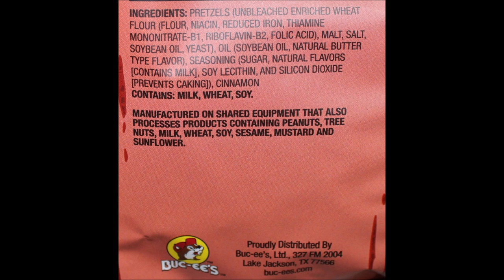Buc-ee’s Pretzel Stix: Garlic Parmesan & Churro Cinnamon Sugar Review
This is a taste test/review of the Buc-ee’s Pretzel Stix in two flavors including Garlic Parmesan and Churro Cinnamon Sugar. They were $2.98 each.